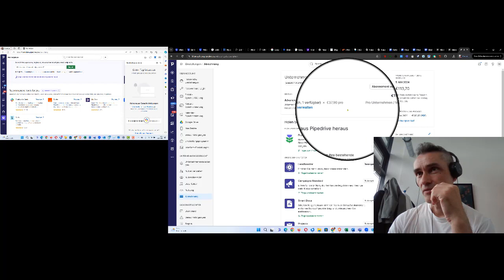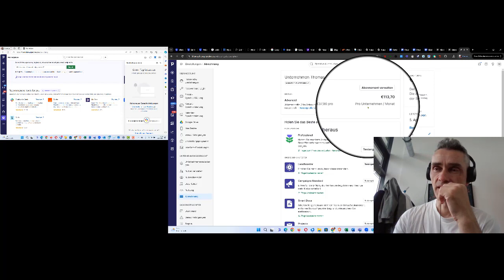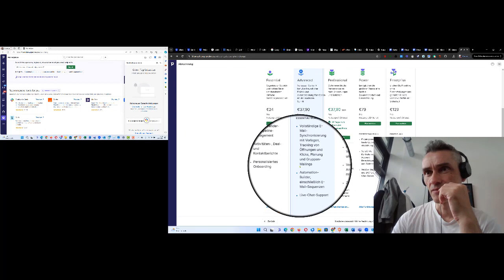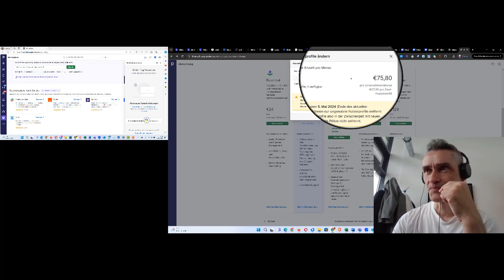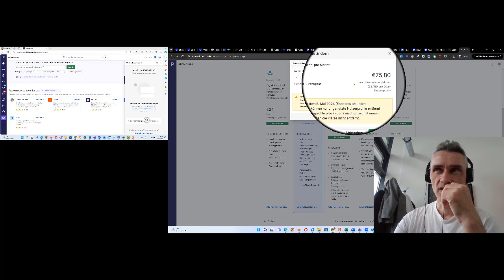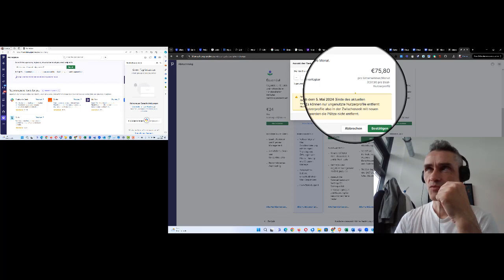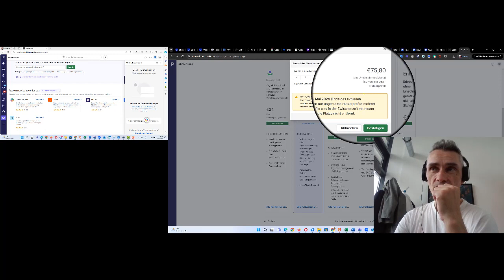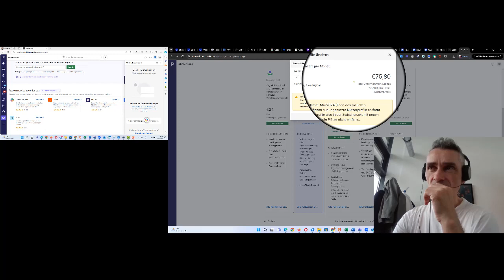Pipedrive Erfahrungen Fallstricke im Abo Modell von Pipedrive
Meine Geschichte (deutsch) : So zahlst du über 300,- Euro drauf wenn du nicht aufpasst.

Happy Hunting!